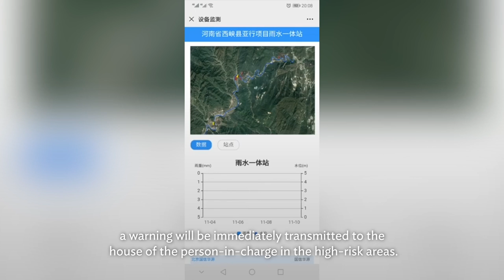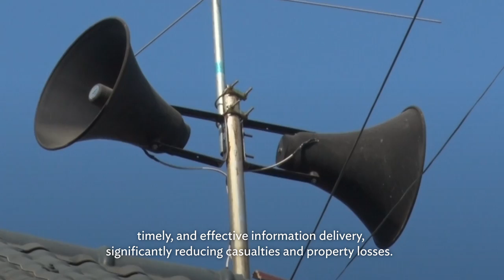Technology and Tradition Save Lives from Flash Flood Disasters in the People’s Republic of China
Forecasting and early warning are considered the most effective measures to save lives and reduce the damage from flash floods.

In the People’s Republic of China, an ADB project combines tradition and technology to prevent flash flood-induced disasters.

Part 2 of this video series shows how community-based disaster response builds on high-tech monitoring to ensure collaboration and accountability among citizens.

Chapters:
00:00 Innovative flash flood early warning systems in PRC
00:36 Community-based response system
01:53 Traditional tools in disaster prevention